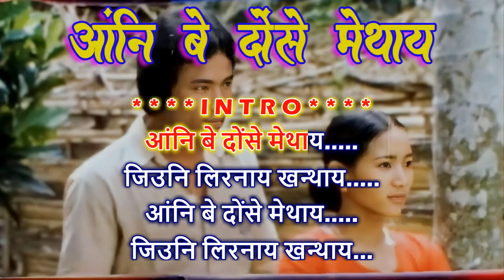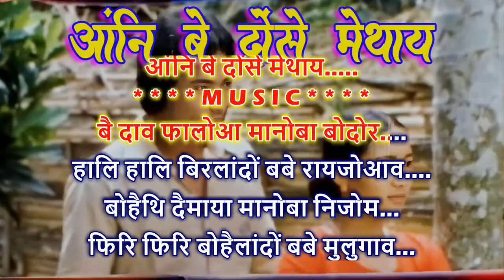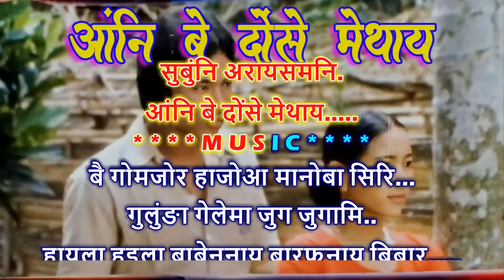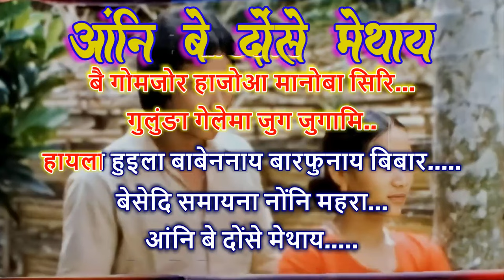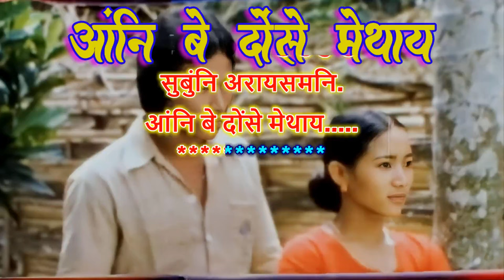आंनि बे दोंसे मेथाय || Angni Be Dwngse Methai || Serja Tune || Bodo Karaoke with Lyrics